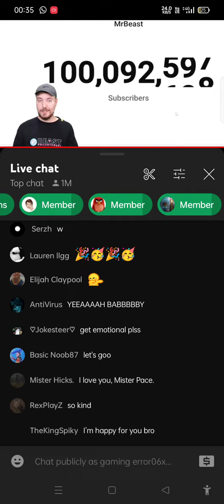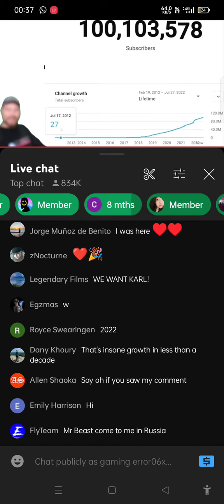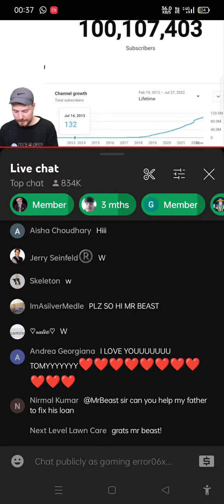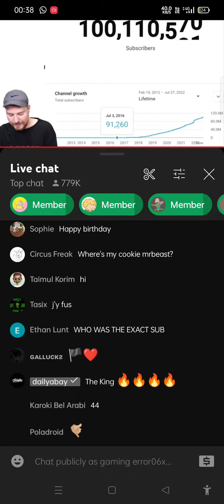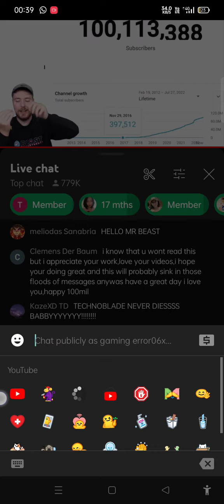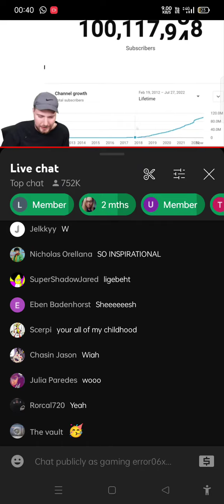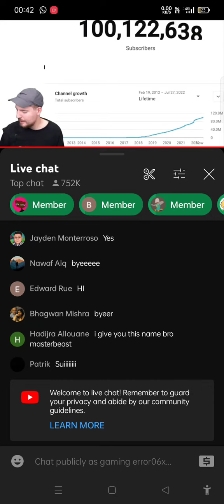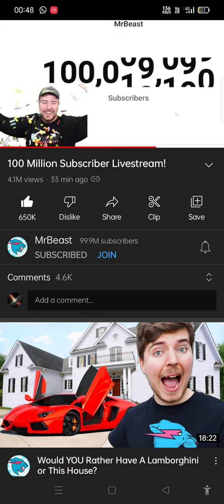Mr beast hits 100 M Subscribers!! Mr beast live screen recording on YouTube.